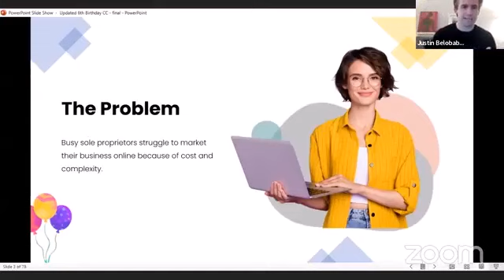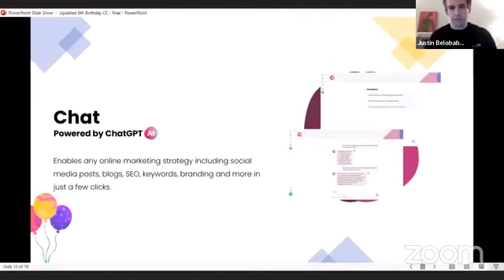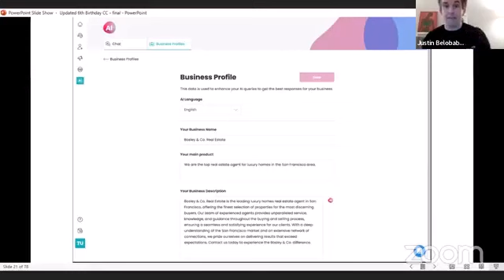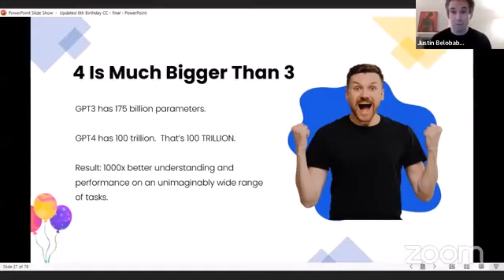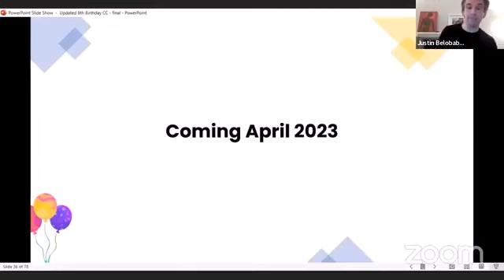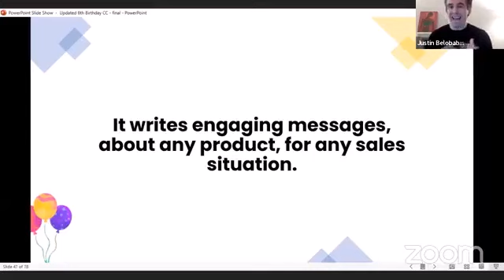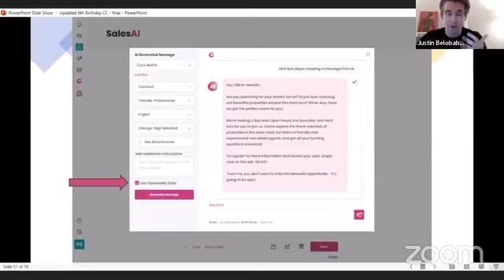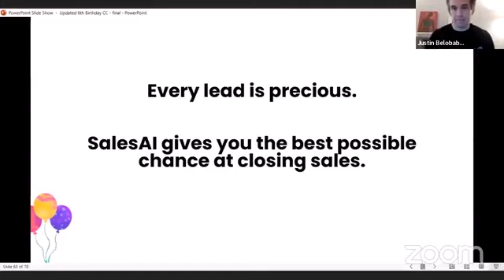Nowsite | Unlocking the Secrets of Sales AI with Nowsite CEO Justin Belobaba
Introducing Nowsite's Sales AI - the ultimate game-changer for your marketing game! Get ready for an innovative sales strategy that maximizes efficiency and results with our advanced technology. Our Sales AI offers targeted lead generation that will increase conversions, allowing you to unlock your full business potential. With Nowsite's Sales AI, you can discover untapped opportunities with ChatGPT's skill interest integration and reach previously unattainable markets.

If you're interested in learning more about Nowsite Unlimited please

Nowsite is making it easier than ever for small business owners, affiliate marketing people and network marketing members to run a complete marketing solution for less than $100 or even free if you refer 3 other paying members. This video talks about Nowsite, Nowsite artificial intelligence, Nowsite overview Nowsite.

This Nowsite Marketing overview presentation includes the following subjects:
-Nowsite Full Overview Presentation 2021
-Nowsite Marketing
-Nowsite All In One Marketing Platform
-Nowsite Compensation Plan
-Nowsite Pricing
- Nowsite Marketing Creative Pro
- Nowsite Digital business card
-Nowsite SalesFlow
-Nowsite Unlimited
-Nowsite AI
-chat gpt
-Sales AI

Find out how to optimize your online business and sells using Nowsite 2.0 on our amazing Nowsite Marketing Platform and get access to all of our awesome features. You'll be able to create a website, build a digital business card and much more.

Please check us out :

 / depaul_paving_the...

 / depaul_paving_the...

✅ NEW: SMS Text Marketing (Including broadcasting, keywords AND credits)…Done!
✅ NEW: Clickable Image Websites and Pages…Done!
✅ NEW: DONE FOR YOU AI powered marketing campaigns for 100’s of home businesses…Done!
✅ NEW: File Sharing (Unlimited file storage and sharing)…Done!
✅ NEW: AI Powered Website Retargeting...Done!
✅ “3 Click Marketing” (Generate leads via social media, blog and email in just 3 clicks and 30 seconds a day)...Done!
✅ Proximity Marketing (Your ads broadcasted to 1+ MILLION popular apps and websites within a 1-500 mile radius of your ad location)...Done!
✅ 2,500 GUARANTEED Ad Views...Done!
✅ Advanced Targeted Lead Generation (Including geo-targeting and demographics)…Done!
✅ UNLIMITED landing pages...Done!
✅ UNLIMITED secured, hosted domains...Done!
✅ SEO...Done!
✅ Email autoresponder...Done!
✅ Website Blog...Done!
✅ Google Analytics...Done!
✅ Contact manager (CRM)...Done!
✅ Live Chat...Done!
✅ Custom Mobile App...Done!
✅ Free training...Done!
✅ 24/7 support via live chat and ZOOM...Done!
✅ TECH-NEWBIE FRIENDLY...Done!

Your marketing & lead gen…DONE!
Everything you need to efficiently, affordably and SUCCESSFULLY promote your business or brand online is now done for you through the power of Artificial Intelligence.
And the best part is, NO TECHNICAL SKILLS are required to use our breakthrough technology.
So, to take your business to the next level and to learn more on how you can save time and money on your marketing efforts, go to: 👇👇

Ryan Depaul